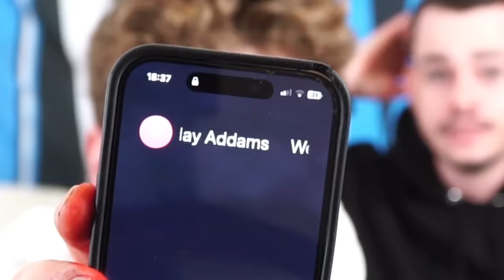SUPER MARIO rettet FREUND FLEXI mit KMAN von WEDNESDAY ADDAMS !!!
Super Mario Bros. befreit und rettet Freund Flexi mit Kman aus Wednesday Addams Drohne überwacht Wednesday Addams im Super Mario Keller. Was Wir Mario, Luigi und Bowser mit Jack Black Peaches peaches. Drone Mittags um 3 Uhr. Super Mario Trailer Deutsch.

//Das Video, Geschichte, Handlungen sowie Figuren sind reine Fiktion und dienen nur der Unterhaltung. WASWIR - Die Serie